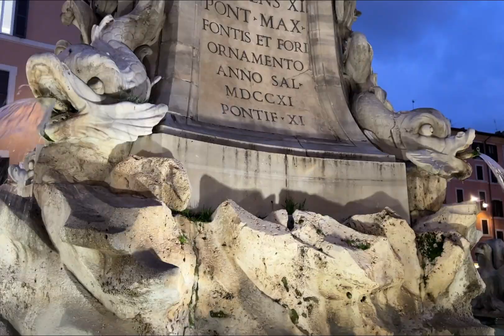Welcome To Rome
Little video clip about the sites and sounds of Rome, Italy.

My opinions and teachings all come from my own life's spiritual journey and experiences, this is my way, forever expanding and learning as I grow. I am here to just bring some Enlightenment into you life, so please feel free to use this platform as a launch on your spiritual journey~Namaste'

Etsy Oddities
Etsy.com/shop/synisterfourwinds